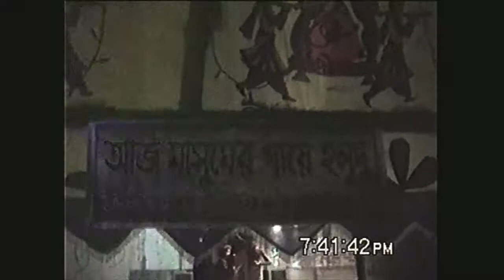Gayeholud :: Masum :: 13 February 2014